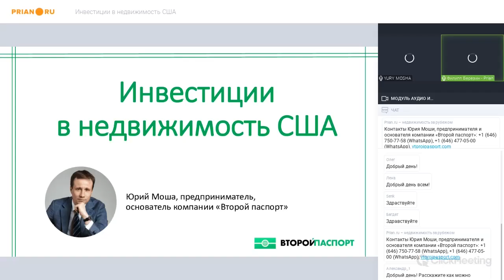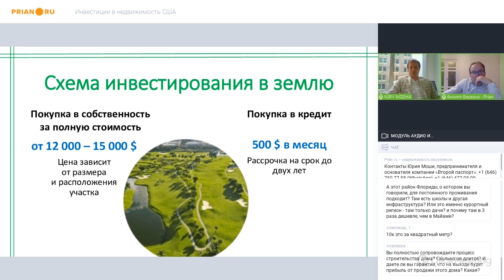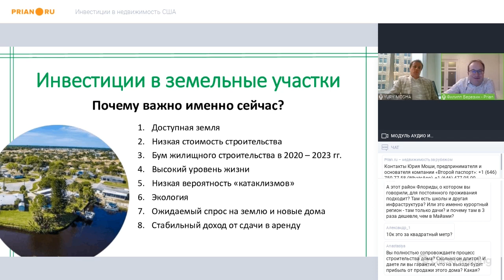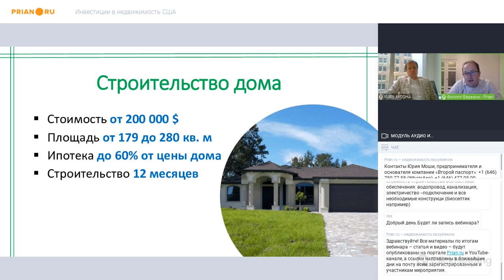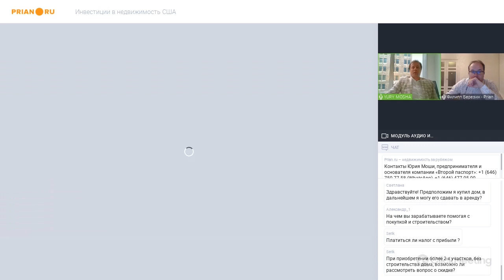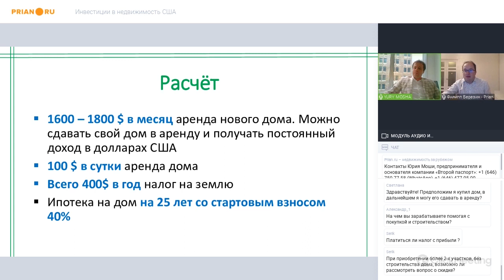Инвестиции в недвижимость США. Почему именно сейчас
Вебинар от 20 октября 2020 года

Вам интересны инвестиции в недвижимость, и вы рассматриваете варианты на американском рынке? Вам интересно узнать текущую ситуацию и оценить перспективы? Рынок США очевидно неоднороден – даже в границах одного штата. Известная и популярная у инвесторов Флорида открывает весьма интересные возможности – но не только в знаменитом Майами. На вебинаре Prian.ru предприниматель и основатель компании «Второй паспорт» Юрий Моша представил проекты, связанные с покупкой участков и строительством на них жилья.

00:02:44 Текущая ситуация в США
00:04:36 Тенденции на американском рынке
00:06:40 Русскоговорящие инвесторы выбирают Нью Йорк, Калифорнию и Флориду – насколько это оправдано?
00:10:40 Варианты инвестиций во Флориде
00:11:48 Покупка земельных участков – почему важно покупать именно сейчас?
00:17:43 Низкая стоимость строительства как преимущество инвестирования
00:19:35 Иные преимущества Флориды
00:21:26 Доходность
00:25:06 Строительство дома. Пошаговая процедура
00:37:03 Расходы и налоги при строительстве дома
00:38:21 Доходность от сдачи дома в аренду
00:40:01 Условия выдачи ипотеки на покупку дома
00:55:25 Подводим итоги